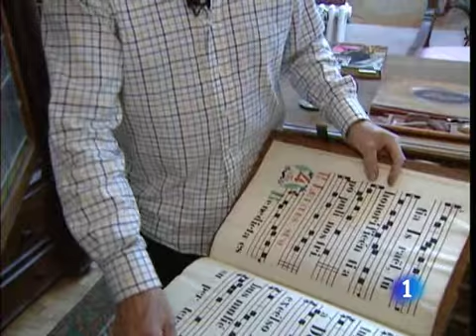Agapito Marazuela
Escuchar sonidos tradicionales en romerías y fiestas populares no siempre es fácil. Muchos se han perdido para siempre.

Agapito Marazuela, un hombre que vivó casi 100 años, dedicó su vida a recuperar ritmos, danzas e incluso instrumentos para que ahora disfrutemos del folclore español.